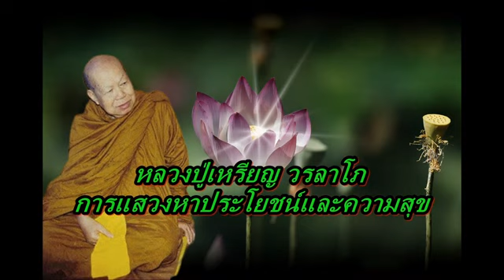หลวงปู่เหรียญ วรลาโภ การแสวงหาประโยชน์และความสุข